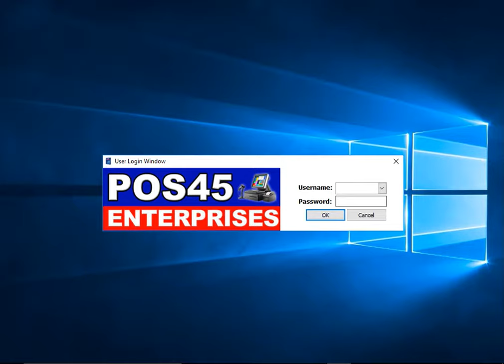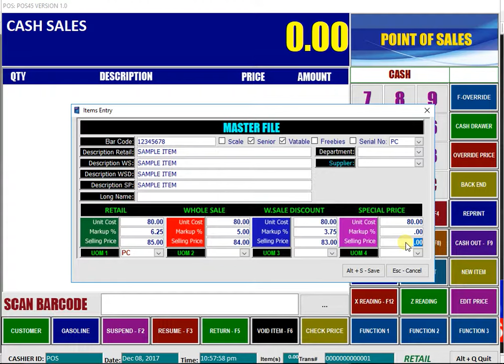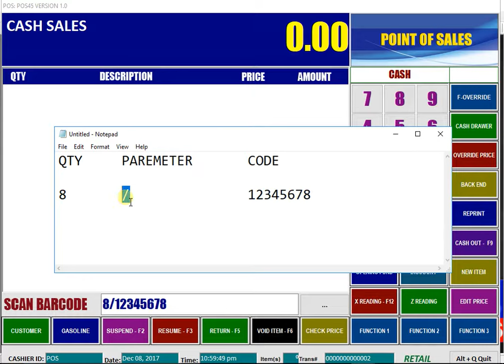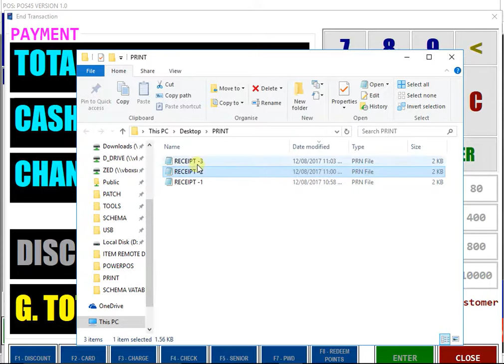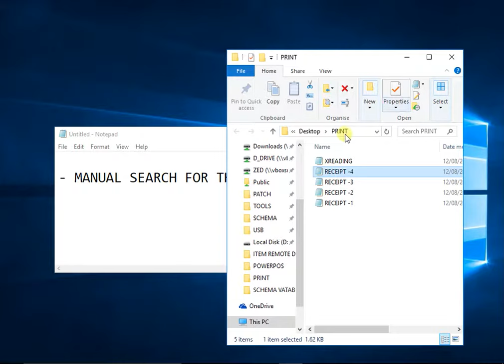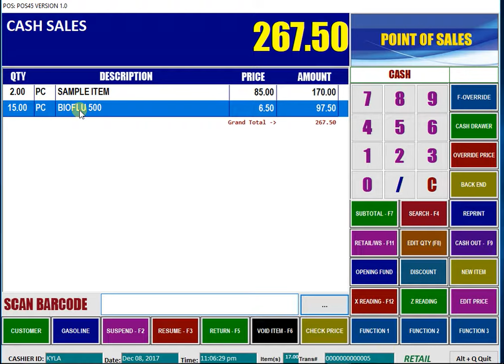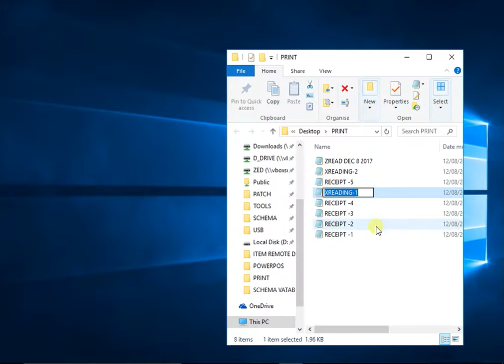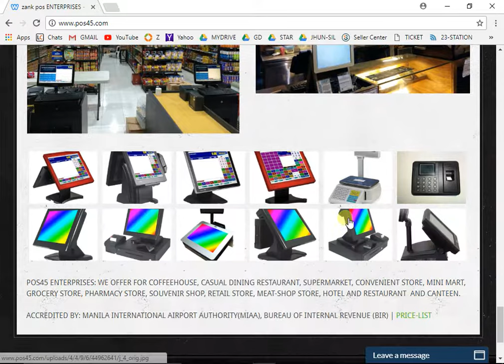RETAIL POS ZENTYAL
Compliant By: Manila International Airport Authority(Miaa), Bureau Of Internal Revenue (BIR) |ROBINSON Mall| Shangrila Mall Vista Mall | Uptown Mall | Festival Mall | Starmall | Araneta Mall | One Mall

ZANK POS ENTERPRISES
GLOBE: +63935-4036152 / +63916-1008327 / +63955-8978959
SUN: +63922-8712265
Please look: Ms. Tintin/Elena/Marie
Address: (Gilmore Cubao) Aurora Blvd Quezon City
Land Mark: Infront of Saint Paul University / Near Gilmore Station

ZANK POS ENTERPRISES - QUEZON CITY

Satellite Office:

ZANK POS ENTERPRISES - BULACAN
2nd Flr Magdalena Building Baliuag Bulacan 3006
Land Mark: Upper of BPI and Beside Besco Super Market

ZANK POS ENTERPRISES - BORACAY
Near Station 2 Boracay Malay Aklan
Land Mark: Near MC Donalds